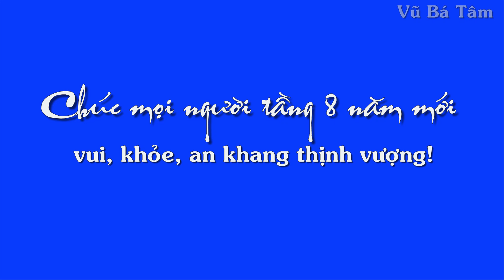139. Bầu trưởng tầng chung cư và cái kết